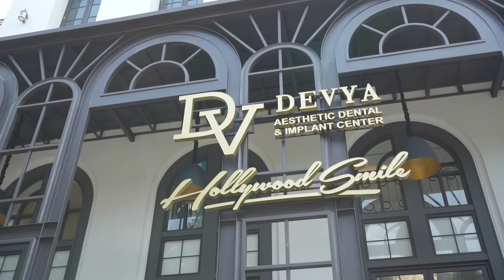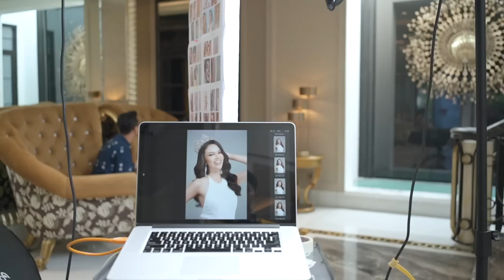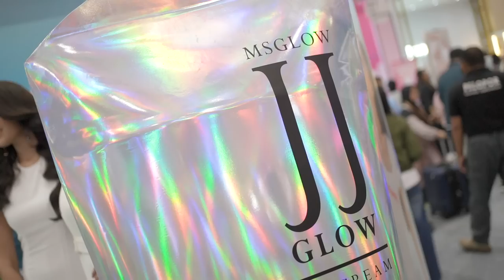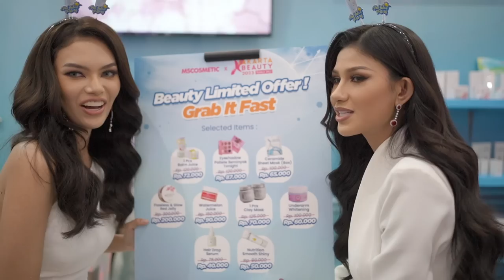VLOG Meeting Regional - Plan Fashion - Fitting - Photoshoot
Bulan Agustus bulan yang hectic !
Begitu banyak persiapan-persiapan yang harus dilakukan. Dari mulai urusan miss mega bintang indonesia 2023 sampai urusan ivan gunawan goes to international runway.